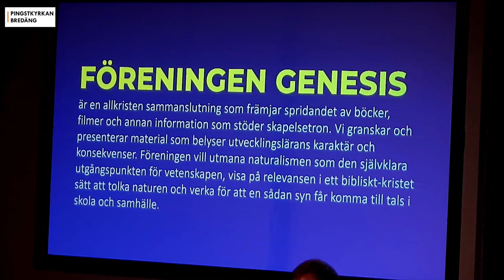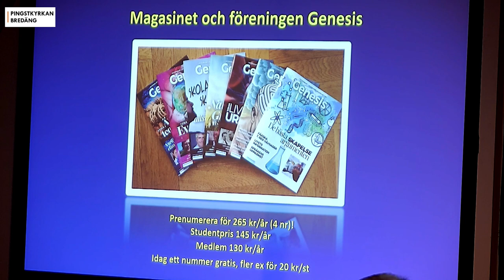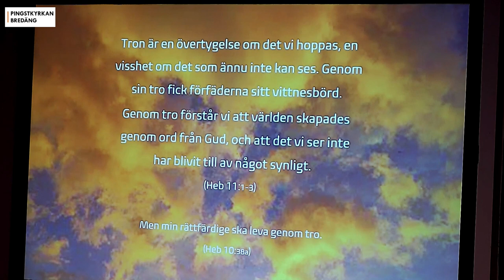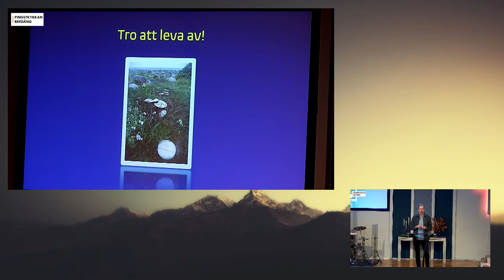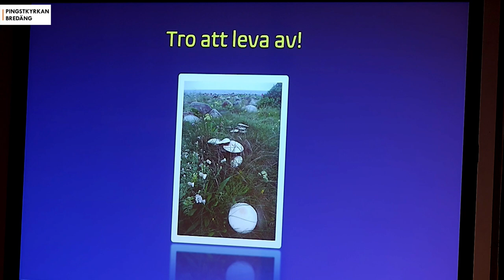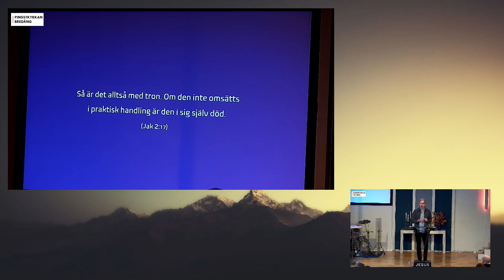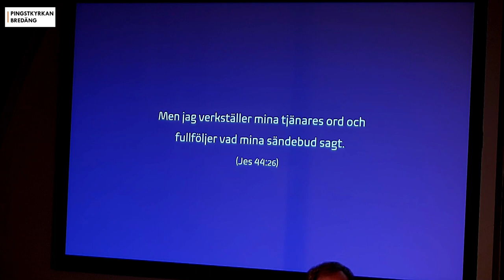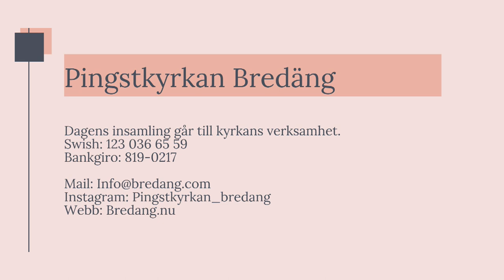Gudstjänst 2023-11-26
Predikan:  Göran Schmidt
Bibelord: